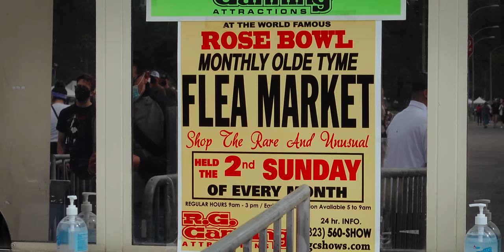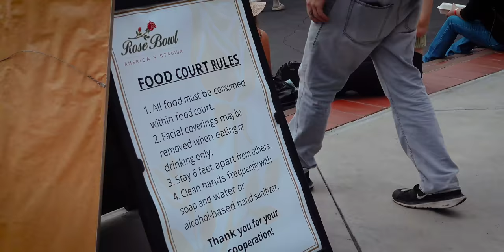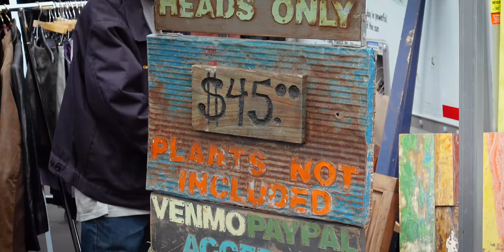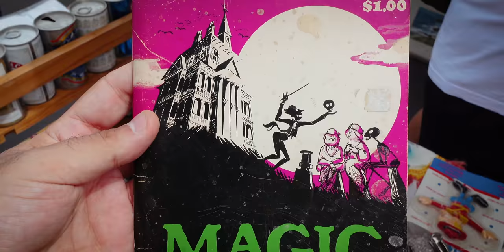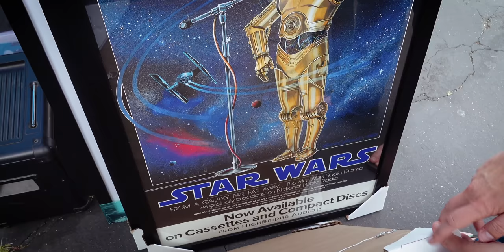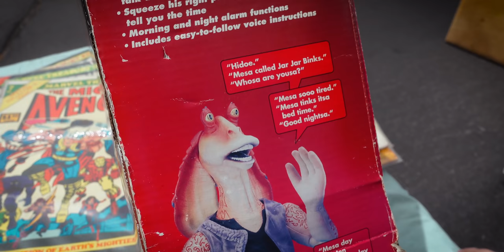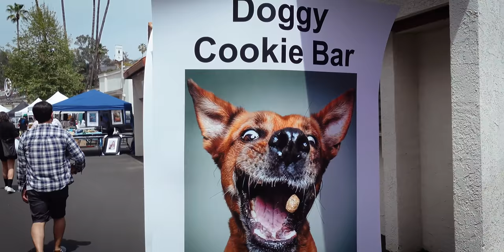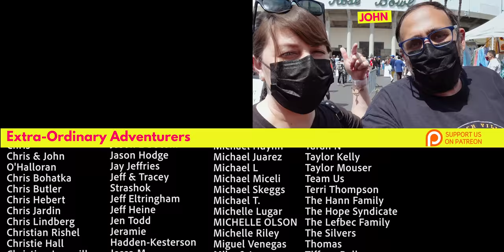Disney Search @ Rose Bowl Flea Market [First Time Open In A Year]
For the first time in over a year, the Rose Bowl Flea Market is now open the second Sunday of each month. This epic Flea Market in Pasadena, California has been going on for over 50 years! The Rose Bowl Flea Market features over 2,500 vendors and 20,000 buyers every month and is one of the most famous markets in the world. This was our first time attending this massive flea market and we were blown away by just how huge this flea market actually is. Come along as we search for everything Pop Culture, Disney & Star Wars (and whatever else we can find)!

Music used in this video:
"40 Love" by Ooyy